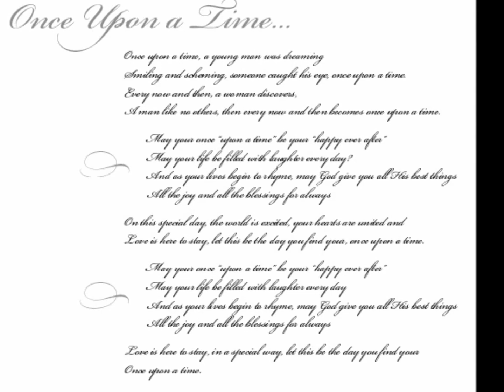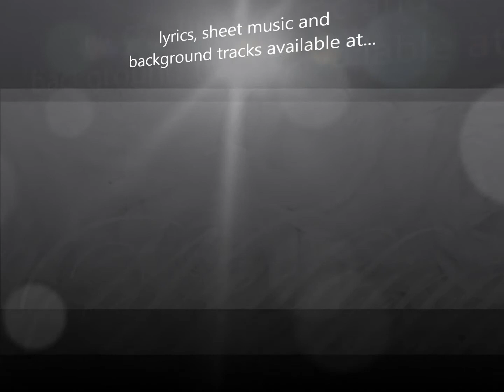Once Upon A Time (Wedding Song)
Very inspiring wedding song.

By: RAPHAEL & ALY